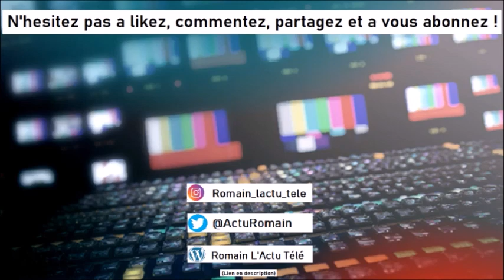LES INFOS DE LA SEMAINE 62 - Koh-Lanta, Will Smith, OVNI au Japon !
Dans cette émission, je vous retrace trois infos qui ont marqué la semaine ou qui sont passé sous les radars médiatiques en moins de 3 minutes chaque dimanche.

Aujourd'hui je parle du jeu Koh-Lanta, du prochain film de Will Smith et d'un OVNI au Japon !

Tchao ! ^^